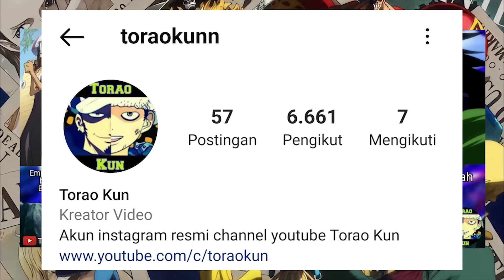FULL REVIEW OP 1121 - EDAN! KEMATIAN SATURN MEMBUAT LUFFY SEMAKIN DITAKUTI OLEH SEMUA ORANG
video ini berisi berbagai hal menarik pada one piece chapter 1121! EDAN! KEMATIAN SATURN MEMBUAT LUFFY SEMAKIN DITAKUTI OLEH SEMUA ORANG

"Shambles"